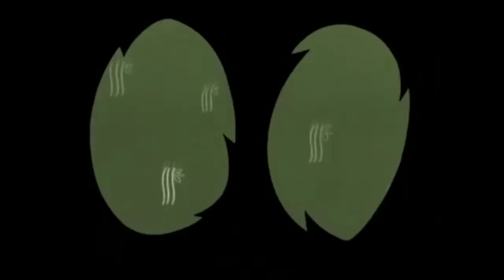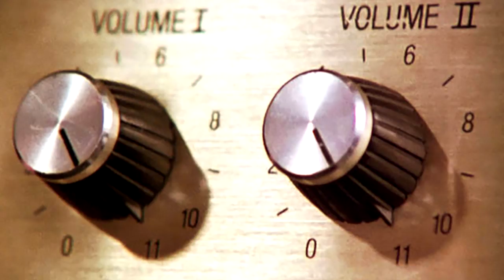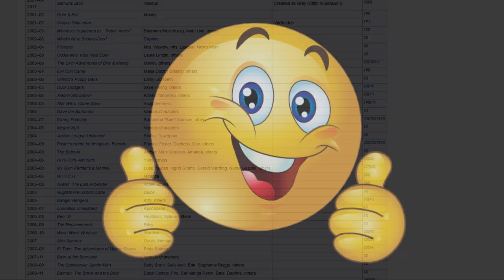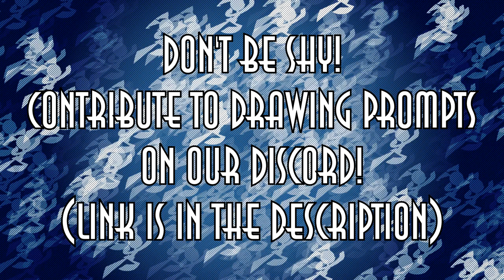Raggedy Android Retrospective - My Life as a Teenage Robot Fanbase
We’re finally back to talking about the actual show! Aghhhh took us long enough! This is kinda like a Halloween season video, kinda not? We’ll have a spookier video out by the end of October ;).

Narrator: Andre